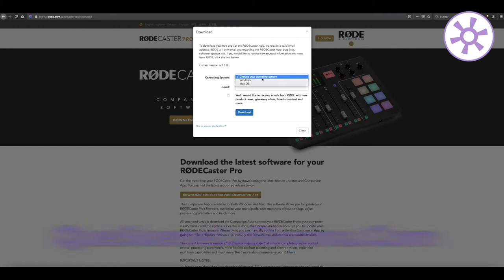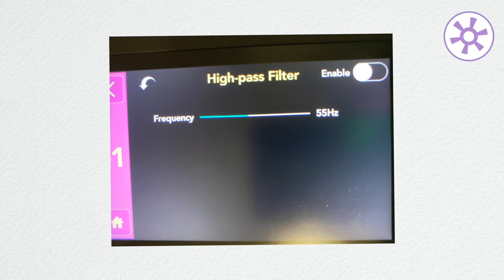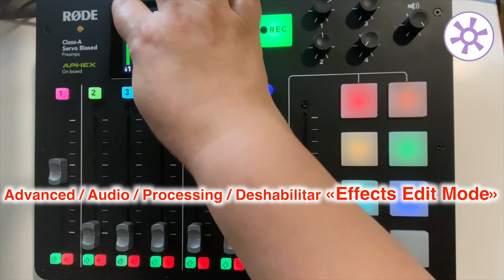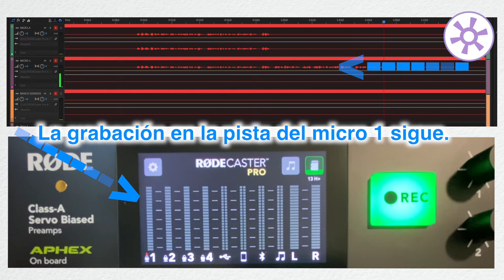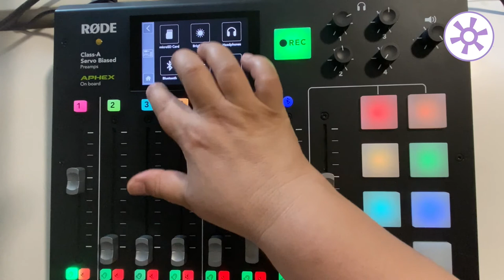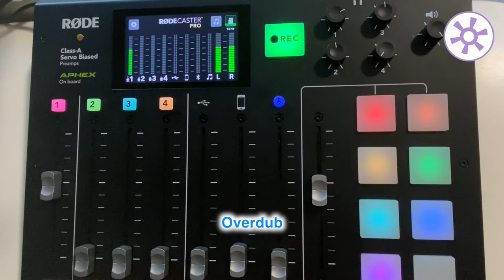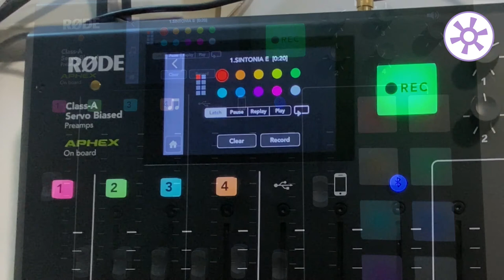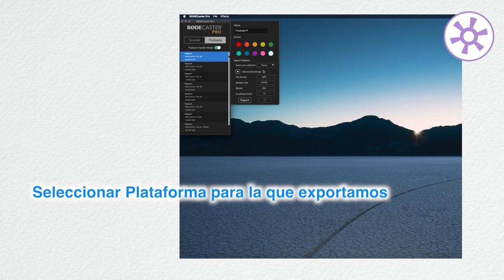Actualización RØDECaster Pro Firmware 2 1 0 Tutorial by @El Recuento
Repaso de las novedades del nuevo Firmware 2.1.0. para la RØDECaster Pro.Puedes leer las novedades en mi web: Quesuenelabocina.com